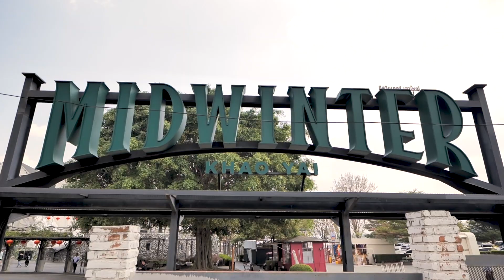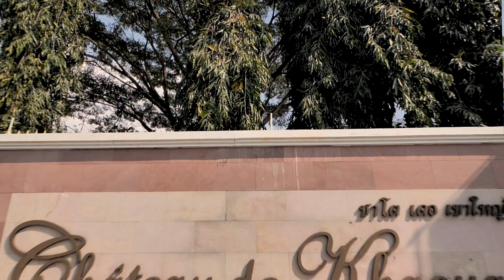Hyundai Campiness 3-4 Feb 2024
Not just “EVENT”
We provide tactical experiential Branding !